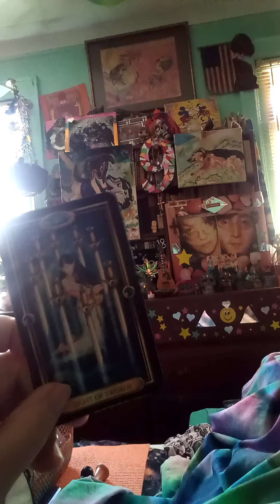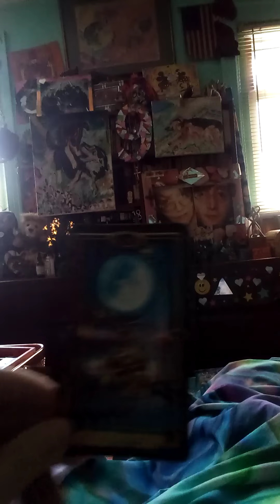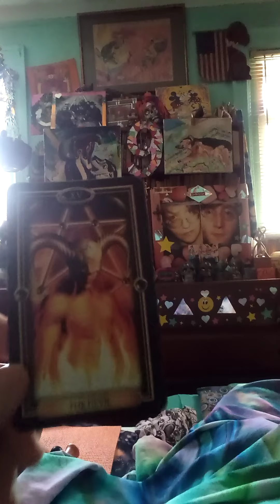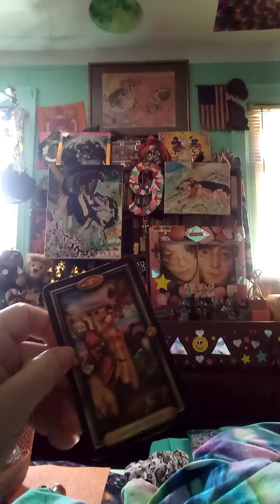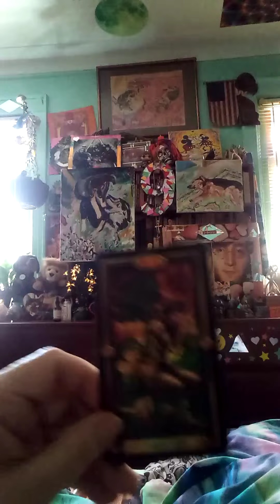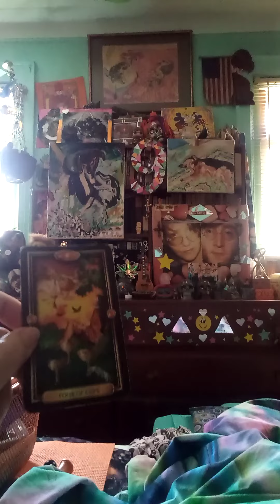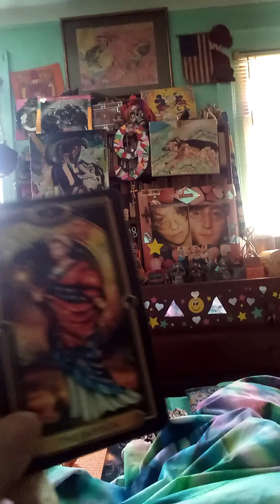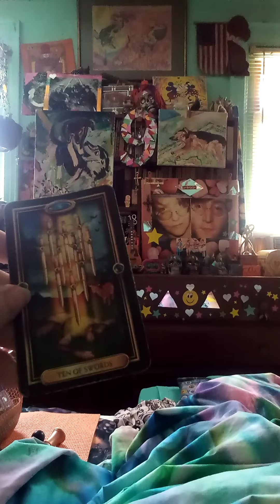TAROT With: SANDY, MUM, LINDA, PAUL, RICHIE, GEORGE & VARIOUS.. O WAIT! FATHER!! OF COURSE! ❤🀄🀄❤🔥🔥❤🎵